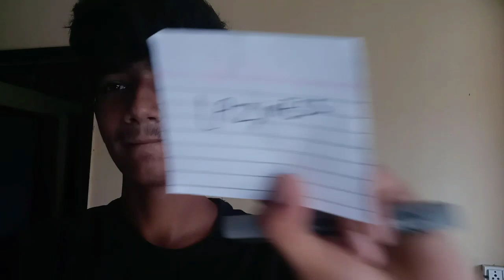Why I was not uploading videos on channel Since 5months🤦‍♂️😂😂😂😂👅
Hope kartahu guys apsabhko Accha lagha hogha
Meme yeh vlog ko most off raw hi rakha hai cause
Ye vlog mujhe highlighted rakhna hai 😑✌️.
Further vlog ke info keliye